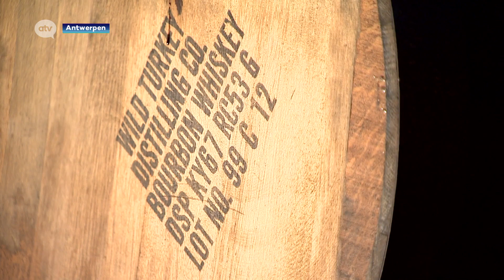Nonkel Pater bier, 6maande gerijpt op Eiken Bourbon vaten reportage ATV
Reportage over het Nonkel Pater bier, 6 maanden gerijpt op Eiken Bourbon vaten, afgevuld op 1200 genummerde flessen